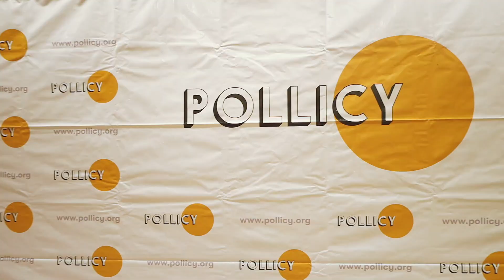The Power of Gender Data in Afro feminist Data Futures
Watch the highlights of some of the inspiring sessions at DataFest Africa 2024. From an African feminist thought leaders discussion on the future of feminist programming across the continent and later, an expert panel who dive into the  innovative uses of data to address healthcare challenges in Africa.

On this day, we also proudly launched Pollicy’s strategic plan for 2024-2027 and celebrated seven years of Pollicy’s impactful work as a feminist organization in Africa. Join us in reflecting on these transformative conversations and milestone achievements.